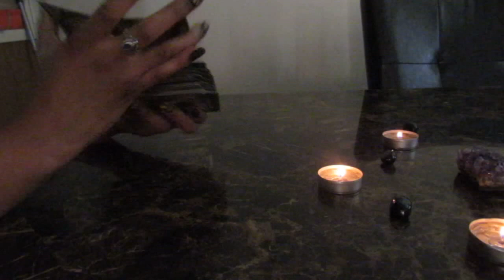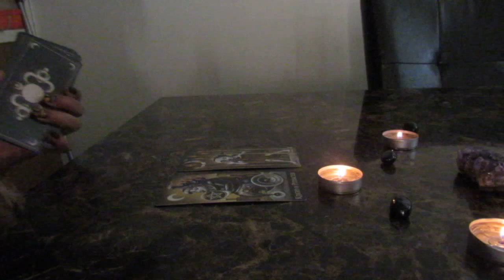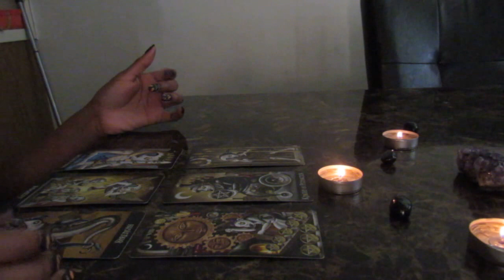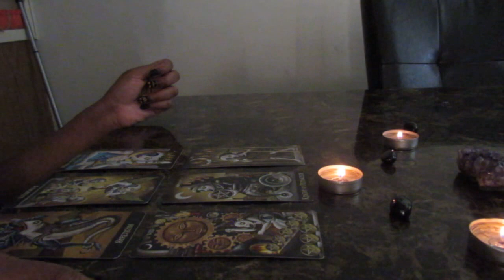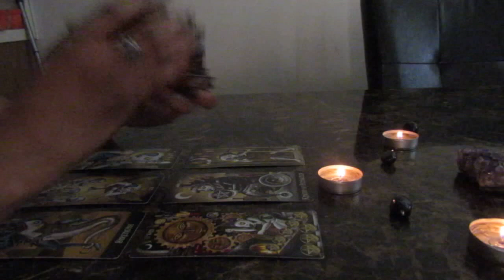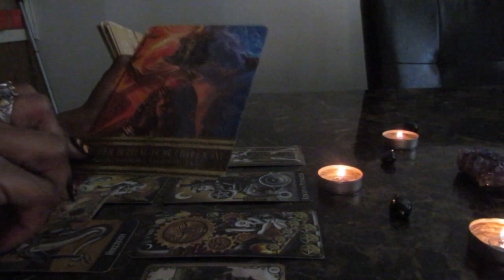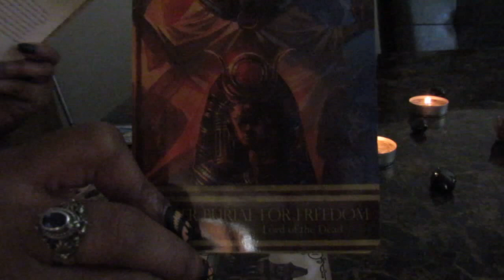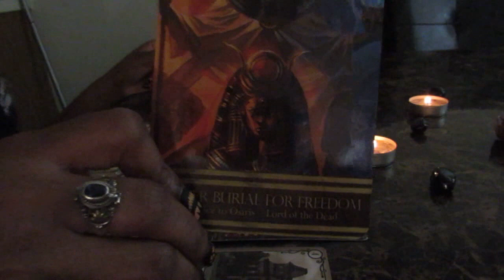Taurus November 2016 Love/Romance Tarot Reading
This is a general reading that may or may not resonate with you depending on your sun/moon signs.